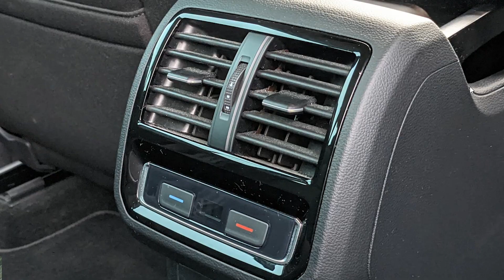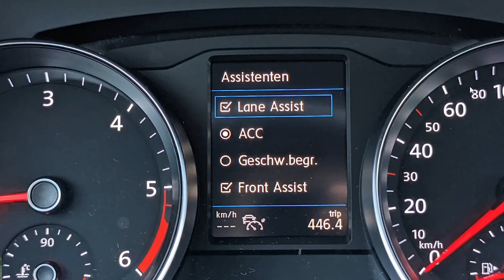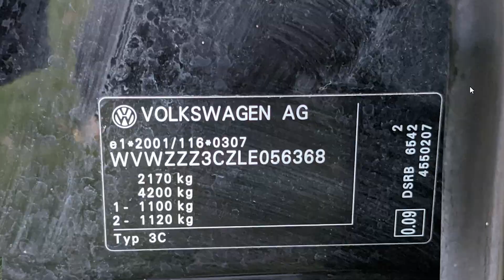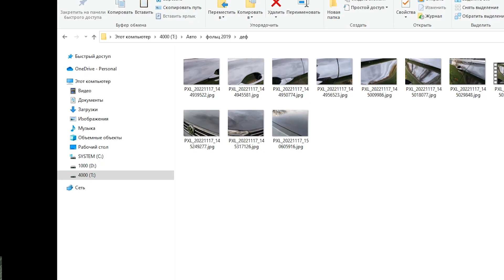У продажу Volkswagen Passat 2.0 дизель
У продажу з лізингу Volkswagen Passat 2.0 дизель.
Мої контакти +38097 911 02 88 через viber.
Автопідбір у Європі.